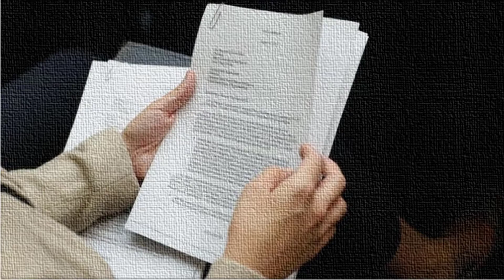Impeachment Is Winning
Nancy Pelosi, speaker of the United States' House of Representatives, has announced a formal impeachment inquiry against President Donald Trump, acquiescing to mounting pressure from fellow Democrats and plunging a deeply divided nation into an election-year clash between Congress and the president.

The announcement on Tuesday came amid reports Trump may have abused his presidential powers and sought help from a foreign government to undermine former Vice President Joe Biden, the current Democratic front-runner, and help his own re-election.

Voice:        Recorded: Notevibes